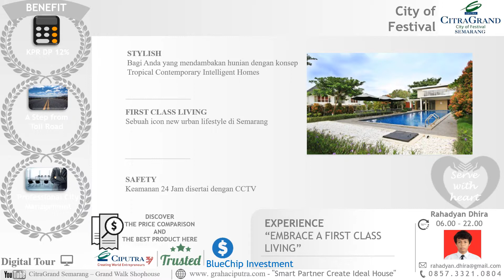CitraGrand Semarang - Grand Walk Shophouse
*Eksklusif Ruko Semarang, Tempat Bisnis Festif di Semarang

CitraGrand Semarang
City of Festival

CIPUTRA GROUP PRESENT 60 HECTARES OF THE LIVE. WORK. PLAY

DISCOVER,
GRAND LIVING CITY OF FESTIVAL

BENEFIT

Project,
1. DP KPR 12%
2. A STEP FROM TOLL ROAD
3. Professional City Management

Cluster,
Grand Walk
“THE MOST FESTIVE BUSINESS PLACE”

Cluster shophouse eksklusif yang diproyeksikan
menjadi bank,butik, cafe, perkantoran, resto,minimarket yang premium di kawasan Tembalang - Semarang.

EXCLUSIVE GIFT
1. a prestigious location
2. 24 hours Security System with CCTV
3. WE CARE

PROFILE :
1. Ciputra Group
Built the Superior Reputation
2. Kota Semarang
National Achievement City

Serve with heart,

DISCOVER THE PRICE COMPARISON AND THE BEST PRODUCT HERE
TRUSTED DEVELOPER
BlueChip Investment